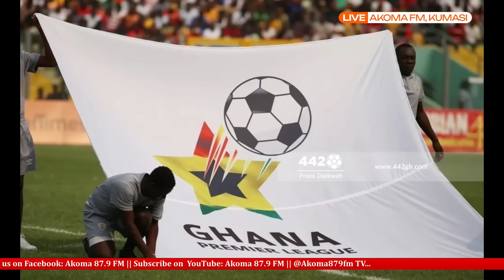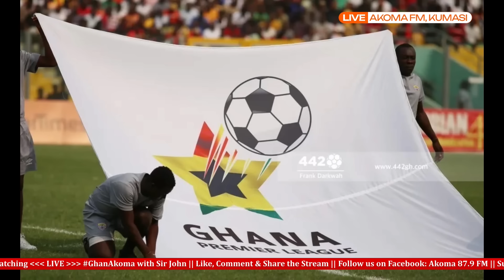ASANTE KOTOKO 🇦🇹 TO STAY IN OBUASI FOR TWO HOME.GAMES, KURT OKRAKU MEETS PARLIAMENT 😱+CORRUPT ....